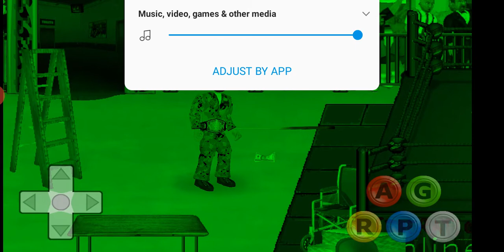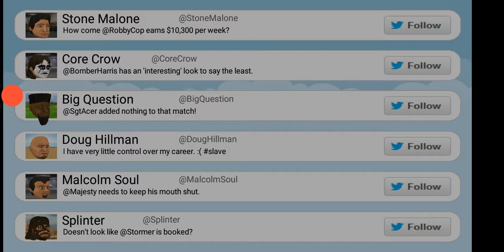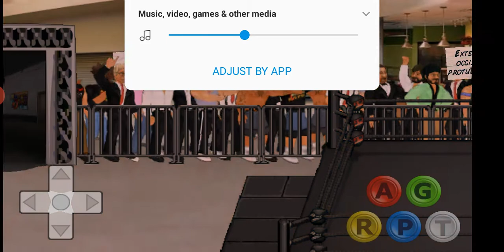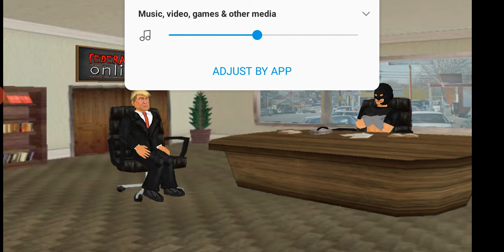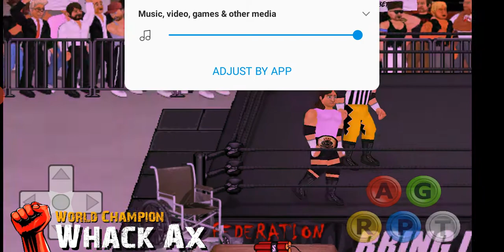Super games playing Wrestling Revolution referee part 2